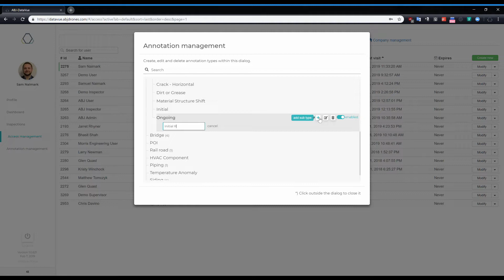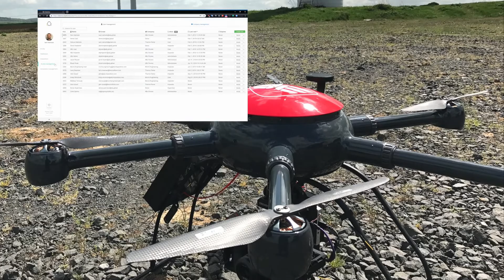Drone Wind Turbine & Blade Inspection with Thermal Imaging - ABJ WindVue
ABJ WindVue©: A Proprietary Technology for Drone Wind Turbine and Blade Inspections with Thermal Imaging.

We service Off-Shore and On-Shore Wind Farms globally.

Regular preventative maintenance can significantly extend the viable lifespan of turbines and ensure that they output maximum power in all conditions. Inspecting them presents a challenge, however, as they are tall structures and the internal structure of the blades can develop structural problems that may be invisible from the outside.
- Drone automation and effective wind turbine inspections
- We inspect up to 15 cm deep into a wind turbine blade with Proprietary Thermal Technology
- Proprietary Drone and Asset Management Technology

ABJ Drones Stays Ahead of The Drone Market for Wind Turbine Blade Inspections...

Our experienced pilots are re-trained every 2 years in Germany so that their standards are maintained with drone wind turbine inspections. Using our process allows for a non-contact wind turbine blade inspection with the help of thermographic images. Visually, no errors can be detected in the wind turbine blade from the naked eye. But, a thermal imaging camera reveals the internal structure of an intact blade which shows crucial details about the blades during the inspection process. ABJ Drones has effective thermal imaging and LiDAR techniques, and proprietary air frames to capture engineering-grade levels of accuracy for use in detailed point clouds and analytics for generations. Including, geo tagging to localize specific area of inspection (AOI) and a proprietary back end processing solution to enable companies with instant sourcing and identification.